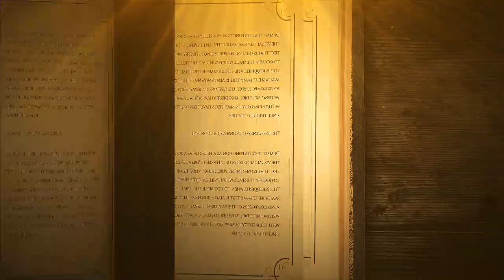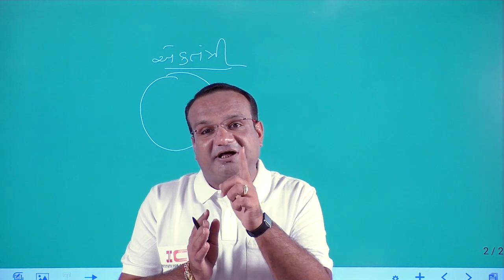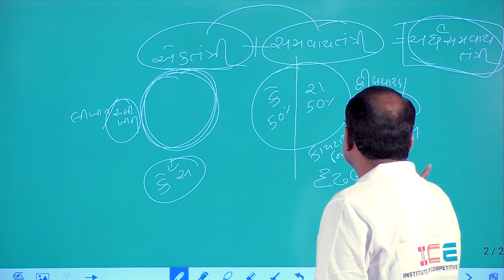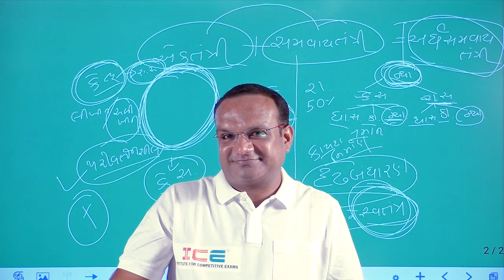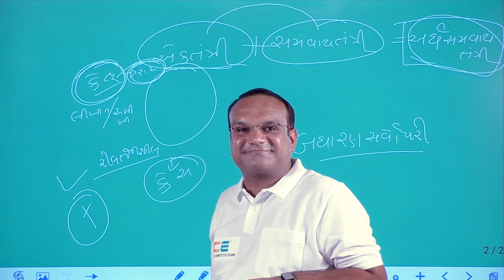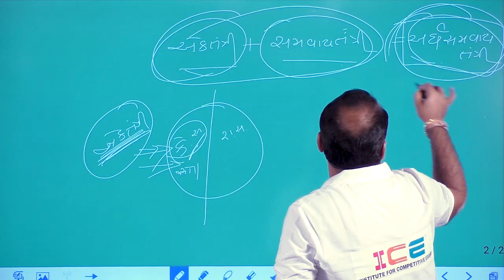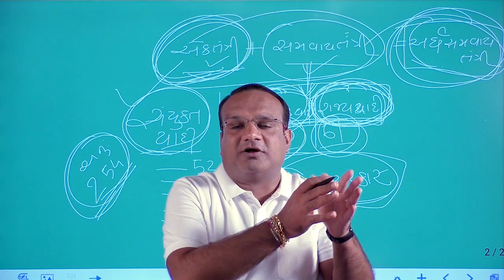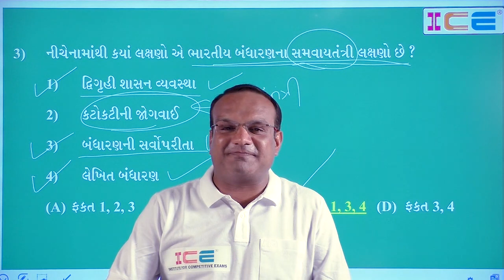ભારતનું બંધારણ MCQ Series (Question - 3) મૌલિક સર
તમામ સ્પર્ધાત્મક પરીક્ષા માટે અતિ અગત્યના MCQ સીરીઝ
💥 ભારતનું બંધારણ (Constitution of India) 💥
🖥️ MCQ SERIES (ડિજીટલ પ્લેટફોર્મ)
📺 જોવાનું ચૂકશો નહીં
⭕ YouTube પર બંધારણની MCQ SERIES
📌 દરરોજ સવારે 9 વાગ્યે

👉 બિનસચિવાલય માટે અતિ અગત્યના પ્રશ્નોનું ગહન અભ્યાસ
👉 તમામ સ્પર્ધાત્મક પરીક્ષા માટે આ SERIES તો જોવીજ રહી
👉 MCQ દ્વારા બંધારણના કન્સેપ્ટનો અભ્યાસ
👉 "એલીમિનેશન ટેક્નિક" દ્વારા જવાબ સુધી પહોંચવાની વ્યૂહરચના
👉 બંધારણના કરન્ટ અફેર્સના મુદ્દાઓનો સમાવેશ
👉 વિવિધ પાસાઓને ધ્યાનમાં રાખીને કરવામાં આવતું બંધારણનું વિશ્લેષણ